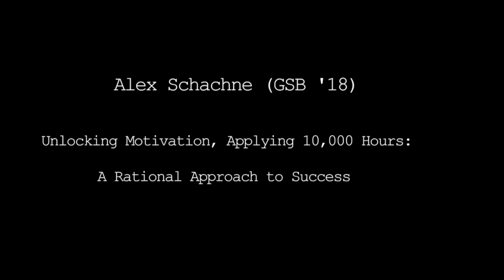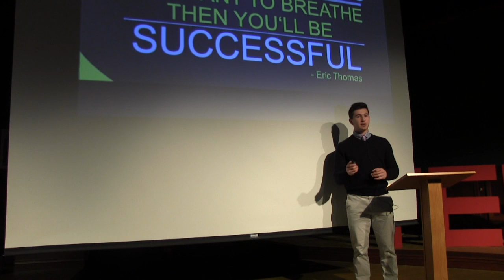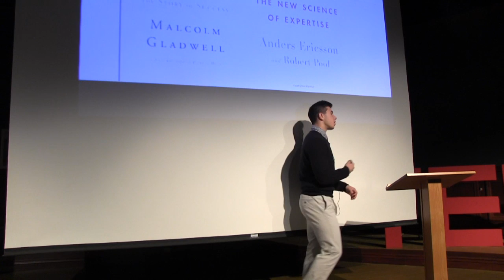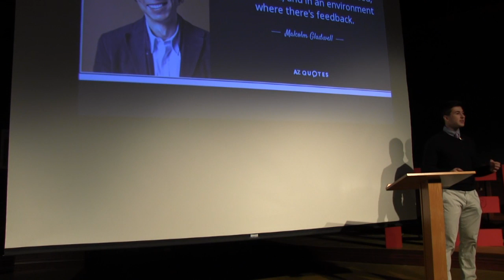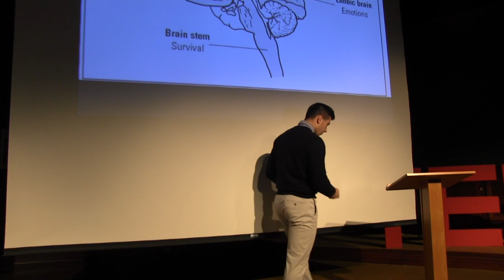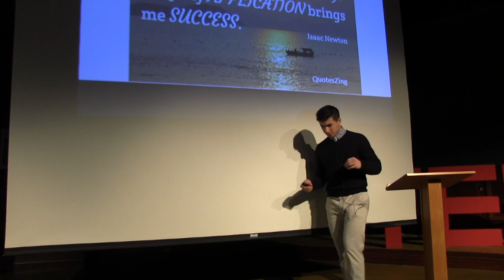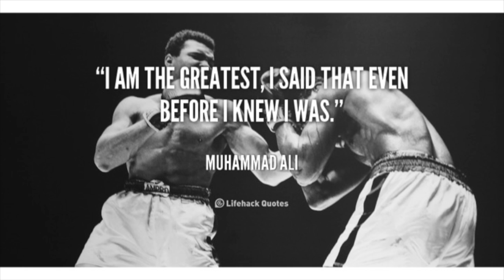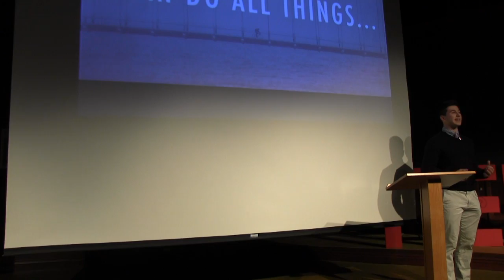A Rational Approach to Success | Alex Schachne | TEDxYouth@GSBSchool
We all set goals, but not all goals are met. Is there a rational approach to meeting goals that is easy to learn and duplicate? This Talk seeks to answer that question.

Alex Schachne is a student at Gill St. Bernard's School in NJ, class of '18.  He is a varsity basketball player and self-taught musician. Alex is very interested in the sources of motivation and success.